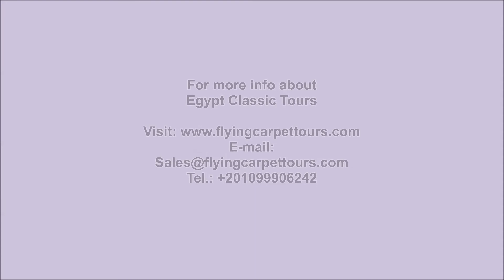Egypt Classic Tours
Egypt Classic Tours / / Enjoy our Egypt Classic Tours and get back in time to know more about the Pharaonic era.